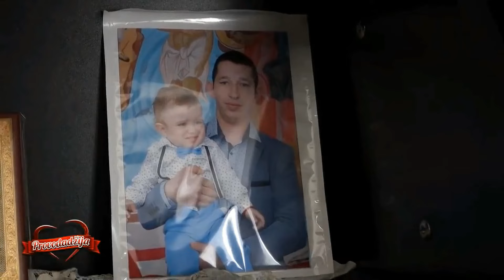Provodadzija - Angela ili Sandra? Udavaca za pozeleti - Smeh do suza - obavezno pogledajte do kraja